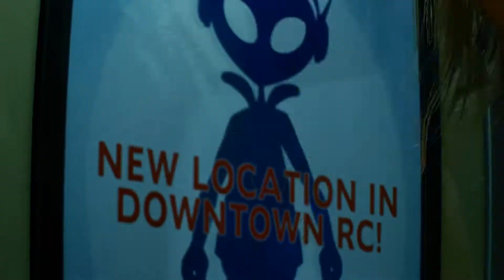NAKED JILL VALENTINE -SEXY BLONDE JILL VALENTINE IN A BIKINI OUTFIT - RESIDENT EVIL 3 REMAKE